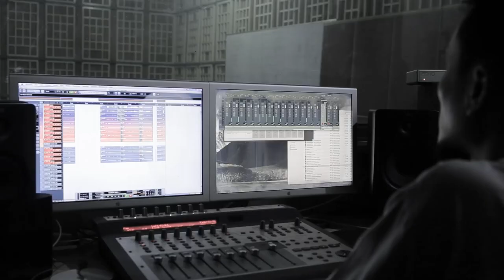Proses Kreatif Pembuatan Tari Jaipongan (Jalak Ngejat)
Proses sebuah tari JAIPONGAN tercipta, meramu gerak, mengkomposisi musik, menulis lirik hingga merangkai menjadi sebuah karya yang fenomenal.

Arsip Video G-Project & AJInuMOTO divisi : Seni & Budaya